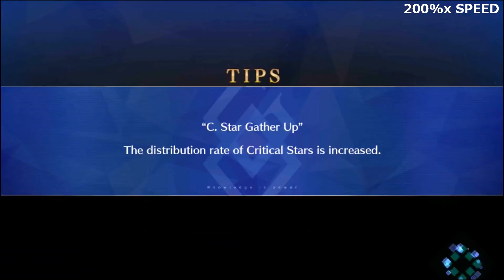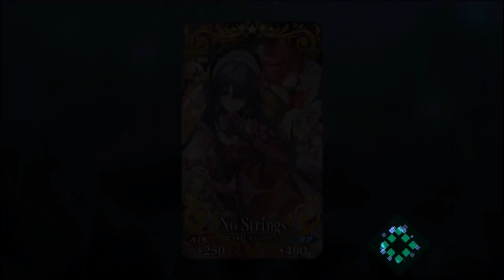FGO NA Event Akihabara Explosion! Story #6 shop 40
Akihabara Explosion!
The City of Wishes and the Sculptures Engraved with Love

Event Story
Shop 40 : Even if it's Thin
* select above